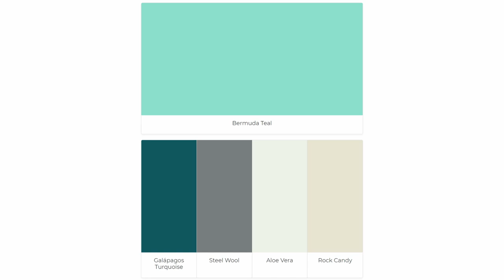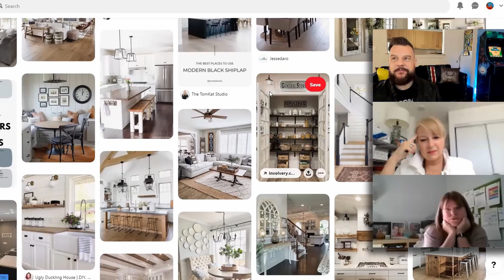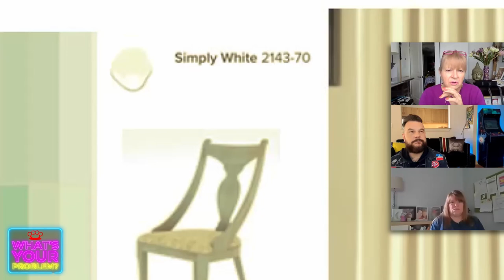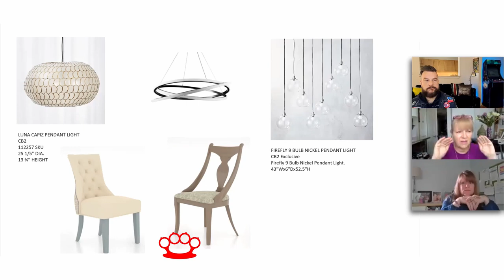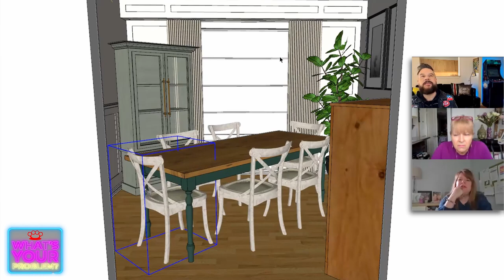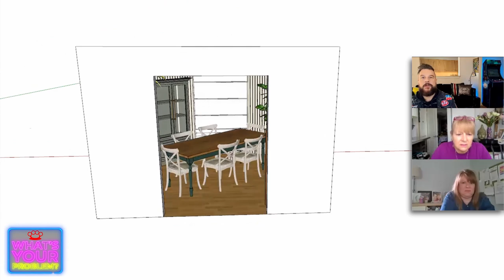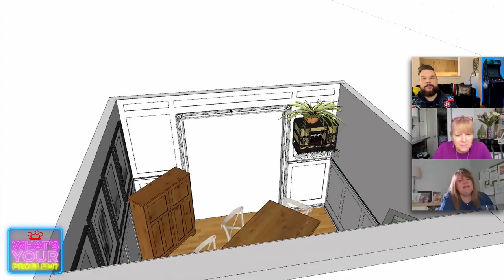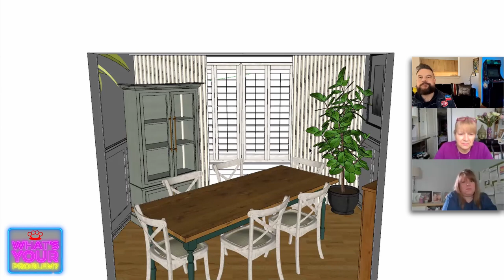Beachy Dining Room - FREE INTERIOR DESIGN ADVICE - What's Your Problem? EP 01 Denise and Tracy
What's Your Problem EP 01  Denise and Tracy

Grab a fresh coffee, snuggle up on the sofa and listen in as we recruit Designer, Tracy O'Brien to help Denise with some FREE INTERIOR DESIGN ADVICE on her outdated Dining Room and bring it from outdated to fresh and Beachy.

Could you or someone you know use some FREE INTERIOR DESIGN ADVICE?

00:00 Intro
01:26 What's Your Problem?
03:11 What's Your Style
05:21 Who The F*CK are you?
12:18 Show Us Around
18:26 TA DAA!  The FREE INTERIOR DESIGN Advice

teb Interiors Inc.
"We're gonna give you a Homegasm"

teb Interiors Inc. offers complete Interior Design services that specialize in custom home design, servicing throughout the GTA. The firm is known for its edgy, controversial designs and for creating truly one of a kind show pieces that are guaranteed to get the conversation going.